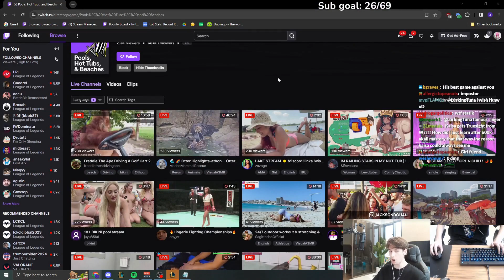Sneaky Does A Sneaky Escape || League of Legends Top Clips #89